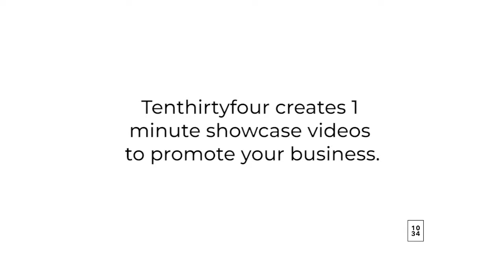Tenthirtyfour Promotional Video